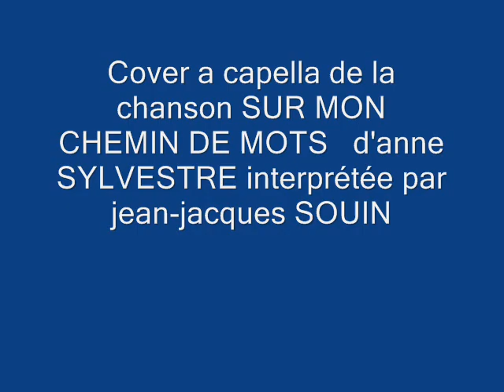SUR MON CHEMIN DE MOTS d'anne SYLVESTRE cover a capella par jean-jacques SOUIN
Une nouvelle chanson d'anne SYLVESTRE qui parle les mots elle qui sait si bien les amadouer et les jeter sur le papier